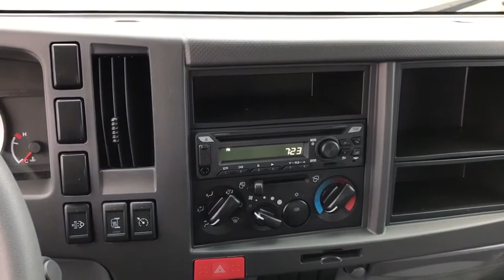2020 Chevrolet 5500XD LCF Diesel Columbus, London, Springfield, Hilliard, Dublin, OH CF0T300602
New 2020 Chevrolet 5500XD LCF Diesel available in Columbus, Ohio at Mark Wahlberg Chevrolet. Servicing the London, Springfield, Hilliard, Dublin, OH area.
2020 Chevrolet 5500XD LCF Diesel Chassis Cab - Stock#: CF0T300602 - VIN#: JALEEW164L7300602

2020 Chevrolet 5500XD LCF Diesel 2D Standard Cab Chassis Cab Arc White RWD Aisin 6-Speed Automatic 5.2L 4 Cylinder 16VbrABS brakes.brBusiness owners may qualify for additional incentives. Please contact our Fleet & Commercial team of experts for quotes and questions. We can custom order or custom build Dump trucks, Box trucks, KUVs, Flatbeds, Stake Bodies, Service Bodies, and much more to your specifications. We also offer to you door delivery of vehicles for your convenience. We look forward to serving you and your business! *Unless specified in description Commercial Upfits and bodies are not reflected in the pricing and are additional cost items.  $1,000 -Business Choice Upfit Incentive *Must be a business owner or business entity to qualify, please see dealer for full details. Upfit cost must meet or exceed rebate amount to qualify, Upfit is required on all chassis and cutaways to qualify. Incentive requires VYU (snow plow prep package) as a manufacturer invoiced option except for Low Cab Forward and Silverado Medium Duty 4500/5500/6500. Exp. 01/04/2021